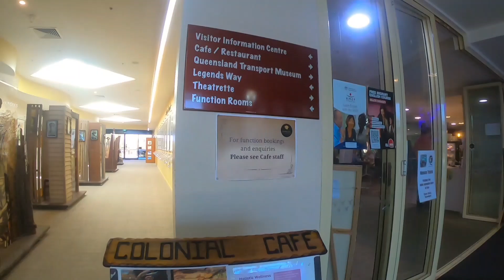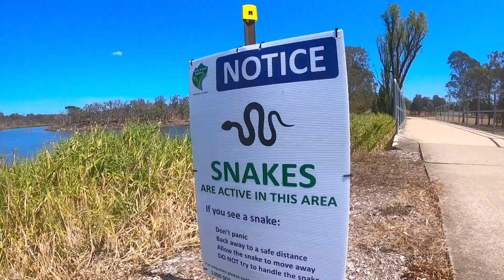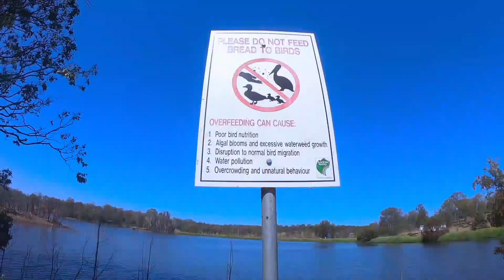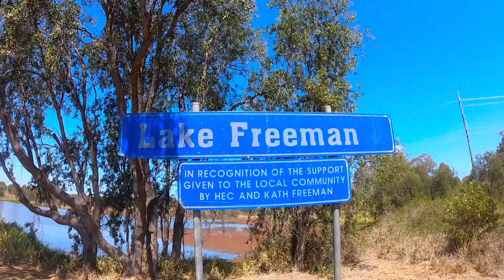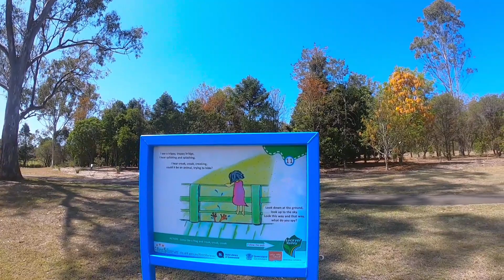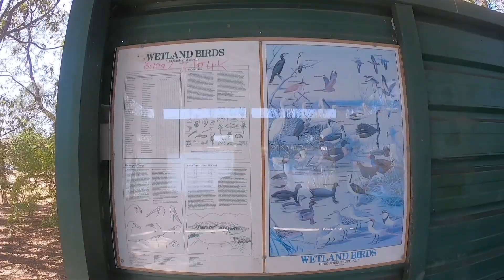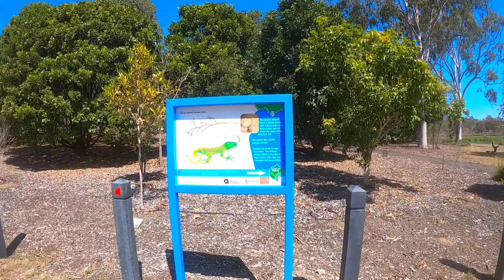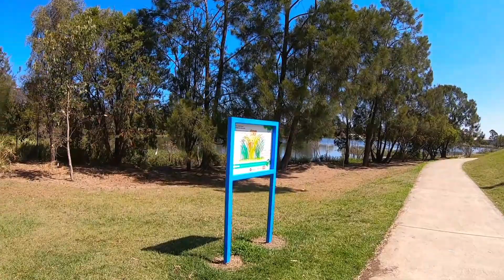What to expect visiting LAKE APEX | LAKE FREEMAN | Gatton QLD Queensland Travel Ideas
LAKE APEX | LAKE FREEMAN
- Dog Friendly
- BBQ Place
- Cafe & Restaurant
- Function Room
- Library
- Museum
- Toilets
- Wheelchairs Friendly
- Wheelchairs Parking